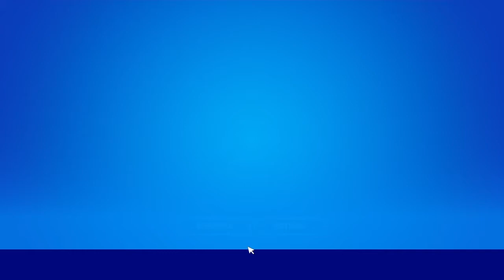JE Me fait tuer par la KHNOUNA de JP !!!!!!!!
Yo je suis youtubeur depuis 1 an Mon but est de vous divertires avec mes different types de videos!

Bonne rentrée des classe a toutes et a tous .

Aplus pour de nouvelle videos!